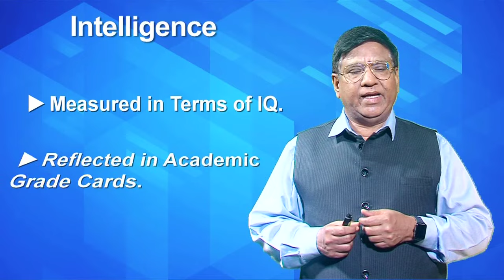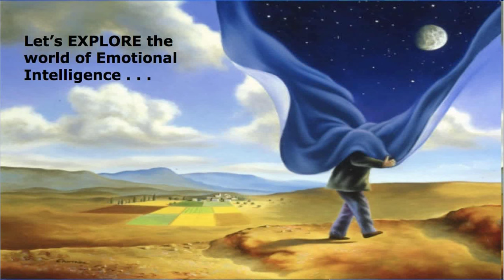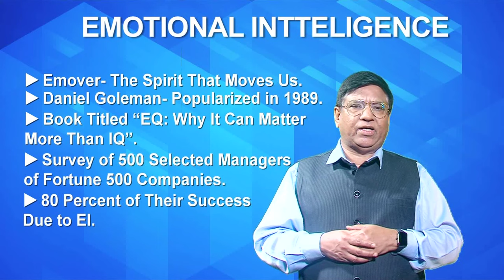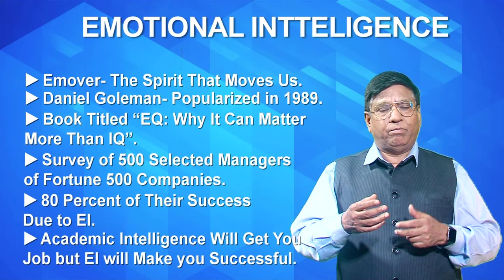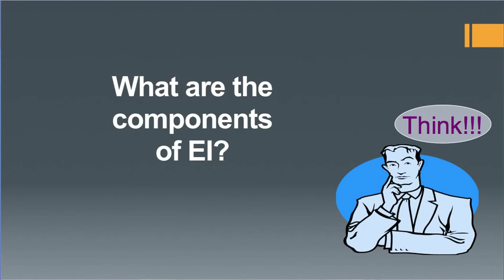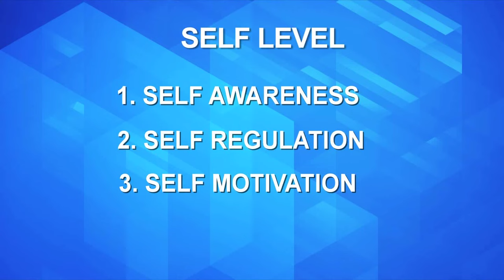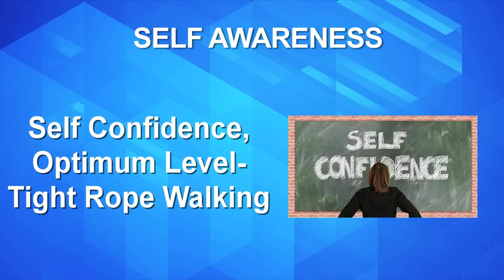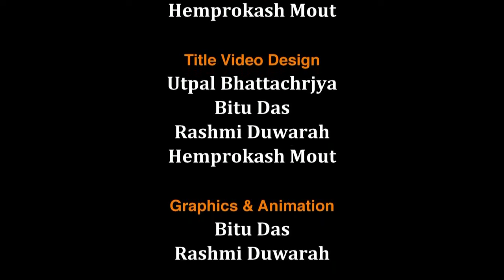Emotional Intelligence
Presented by: Prof. Karunesh Saxena, Vice Chancellor, Sangam University, Bhilwara.